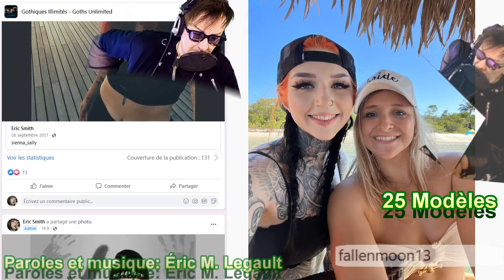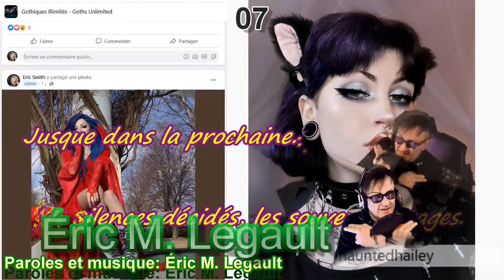MISS DU JOUR MERCREDI 30 MARS 2022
MISS DU JOUR™, Une présentation du groupe Gothiques Illimités - Goths Unlimited

Les 25 Modèles en compétition:
01- anydeath
02- punky pixiee
03- awesometeacat
04- theemberwolf
05- ghostyiac
06- captain_tezava
07- hauntedhailey
08- ghostbabss
09- jasikyu
10- joanwolfie
11- damagedkitten exe
12- sugoimeg
13- linz0r and runabyte
14- maya karli
15- lisaranel
16- lady_denight_official
17- loucifer uwu
18- cutesick
19- pixs30
20- tatiana_andreevna_m
21- sophie_x_elodie
22- lethalilith
23- luna hexe_
24- jessicanigri
25- fallenmoon13